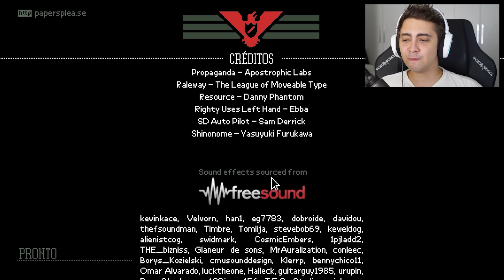FUGI COM A MINHA FAMÍLIA! - PAPERS, PLEASE - Parte 10 / FINAL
Espero que tenham gostado de mais uma série no canal. Gostei muito do jogo!